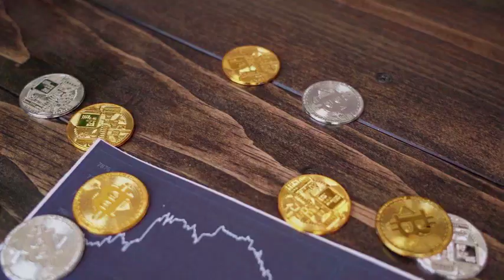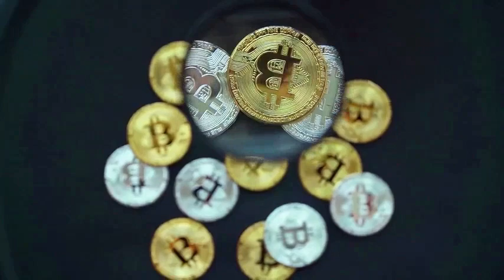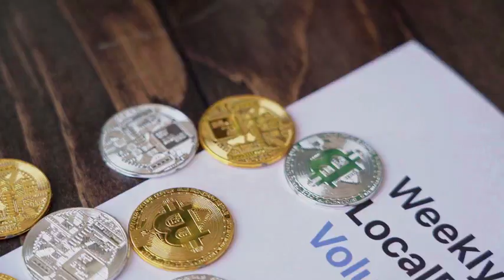Algorand WILL X9000 AFTER DEAL WITH CHATGPT - ALGO PRICE PREDICTION 2024-2025